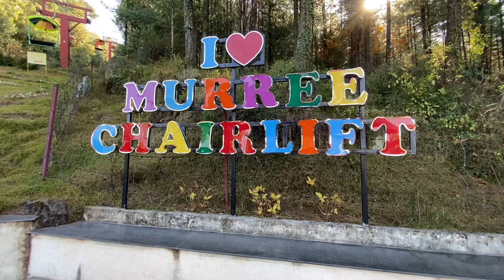Murree Charlift 2023 || murree beauty ||queen of hills